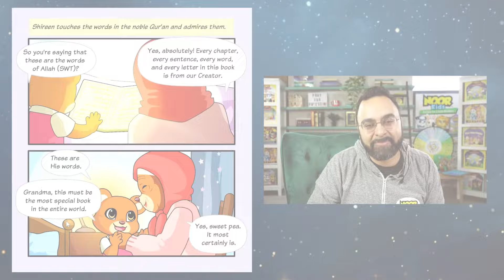Here's why the Quran is amazing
Can we listen to Allah?

The Qur'an is a tremendous blessing. It's hard to appreciate just how amazing it is to have the word of Allah in your hands. In this excerpt from Day 9 of the Ramadan Camp for Kids, Amal Kassir joins Amin Aaser to talk about the miracle of the Qur'an and also write some poetry about Islam on the spot!

📖 Kids from around the world compete in a Qur'an recitation showcase judged by some of the top qaris